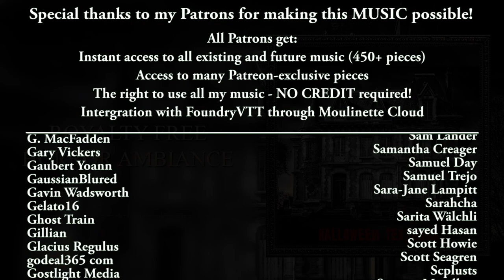Halloween Textures - Royalty Free Horror Ambiance